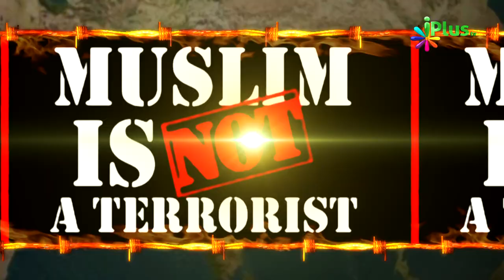Aatankwaad Ka Virodh Ep - 33 - Sahaikh Farooq Umri & Shaikh Abdul Haseeb Madani0